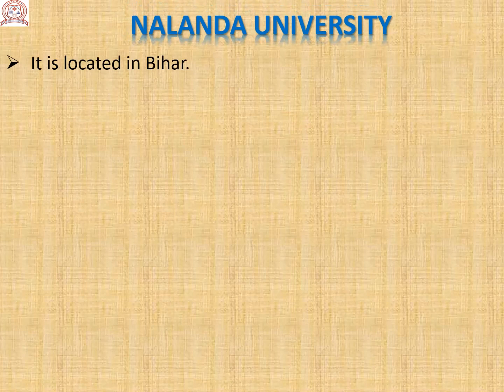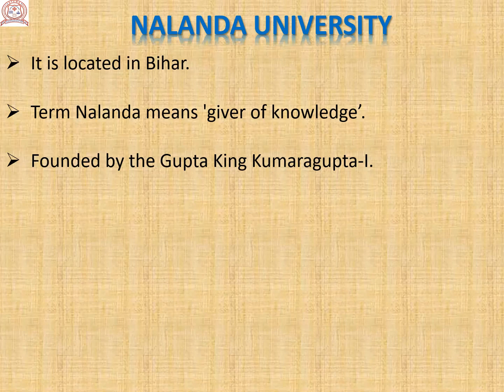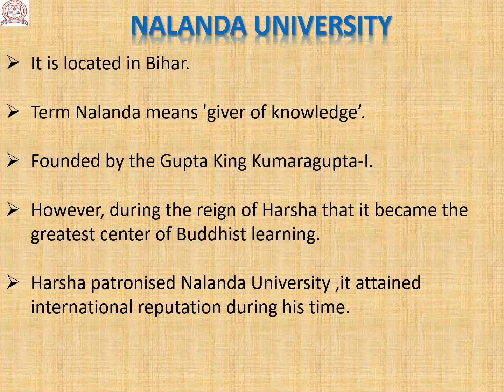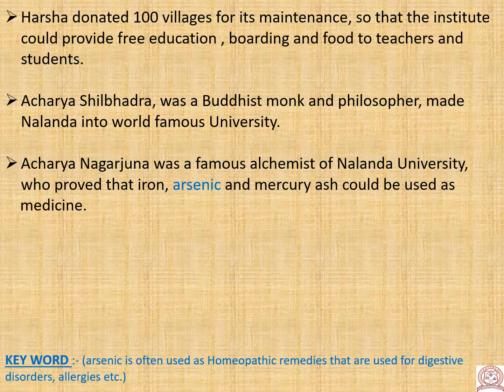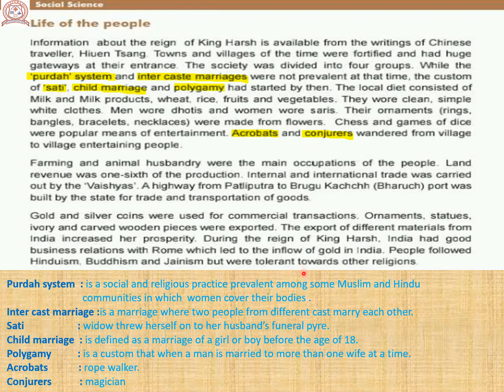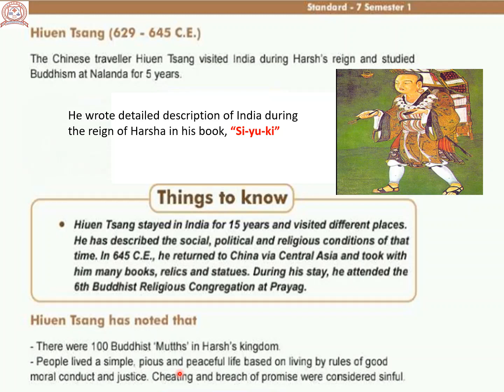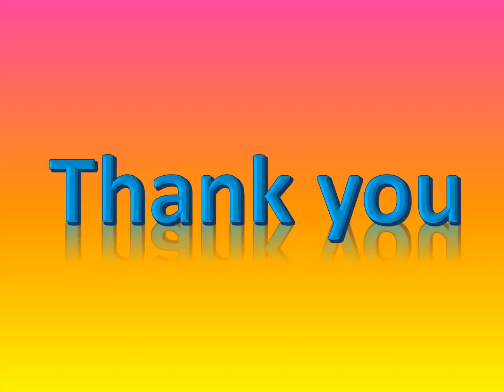Std 7 # Social Science # Ch. 1 # Part 2